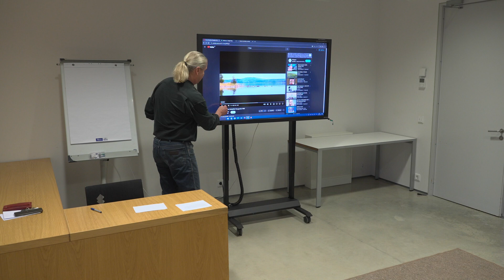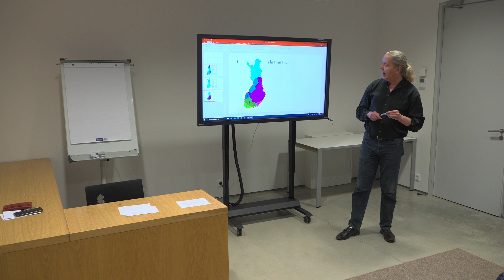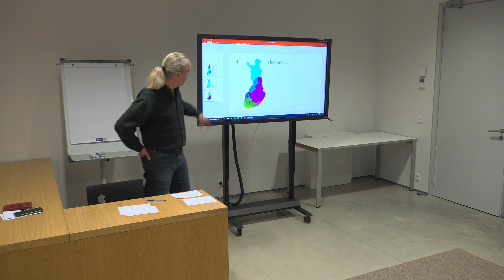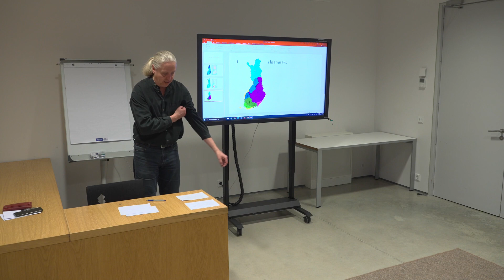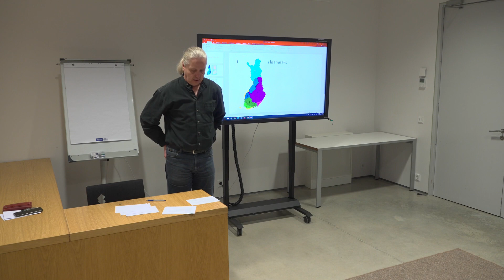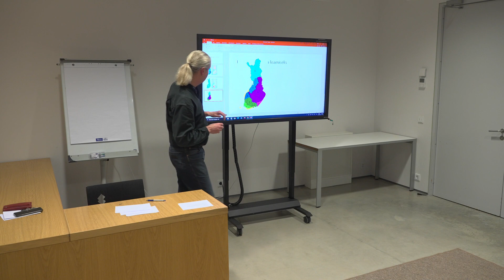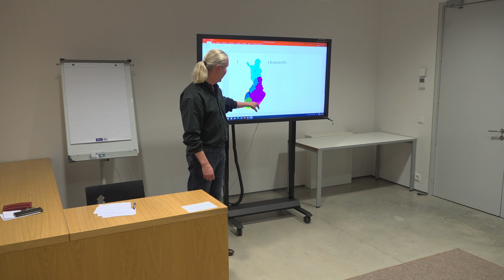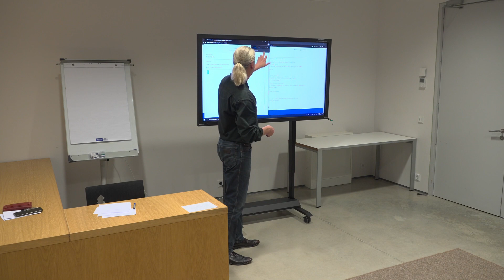ERMi hõimuklubi: Soomlaste paikkondlikud identiteedid, ühe hämelase näitel 18.10.2023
Soomes on murded ja maakondlik identiteet olnud alati elujõulised ning neile pööratakse Eestiski järjest rohkem tähelepanu. Hõimuklubi külaline Juha-Matti Aronen kõneles läbi isikliku kogemuse piirkondlikku enesetaju vormivatest asjaoludest – füüsilisest keskkonnast, keelest, suguvõsast ja selle lugudest ning sotsiokultuurilisest poolest.